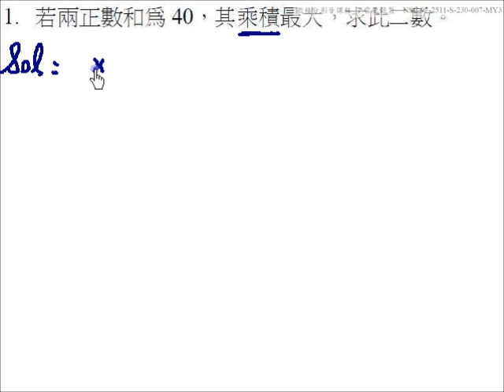極值的應用 ex01 | 正修科技大學微積分課程3-5